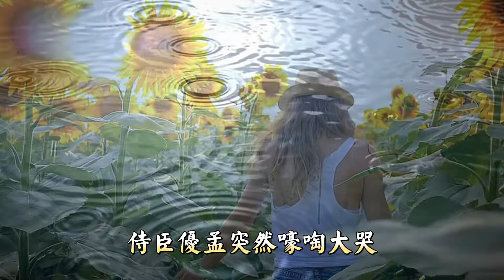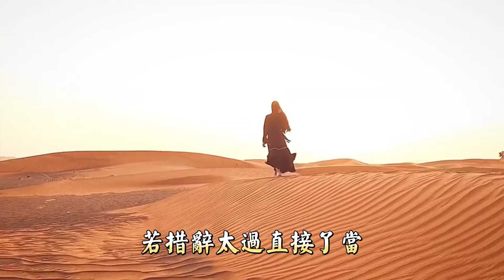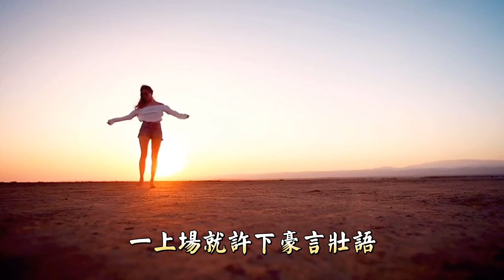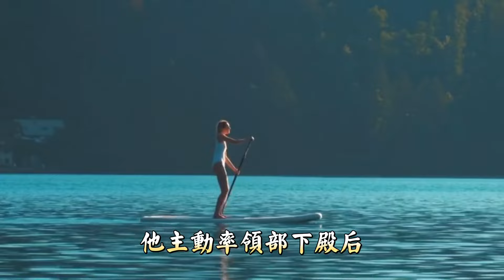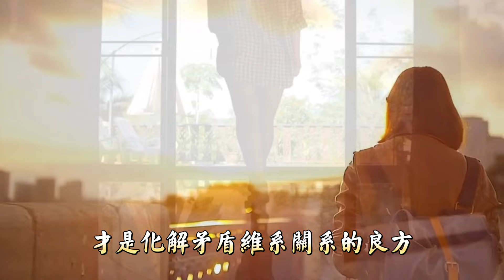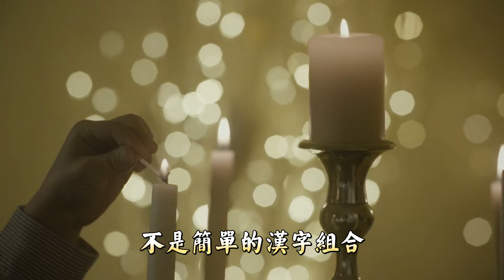一個人有沒有水平，主要表現在說話。說話的最高境界。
石油大王洛克斐勒說過一句話：
假如溝通是一樣商品，我願意付出比任何事物都高昂的價格來購買。
不會溝通的人，總是在無形中為自己築起一道道圍牆。

而一張會說話的嘴，往往讓我們在生活中好運連連、如魚得水。

說話是本能，但會說話是需要不斷學習的必修課。

真正會說話的人，都懂得掌控開口的態度，把握言語的分寸。

作家王蒙曾說：“一個人有沒有水平，主要表現在說話上。”

說出口的言語，不是簡單的漢字組合，而是一個人內心情感與為人境界的流露。

做一個會說話的人，不光用嘴，更要用心。

說得多，不如說得對；說得對，不如說得好。

好好說話，溫暖他人，也成就自己。